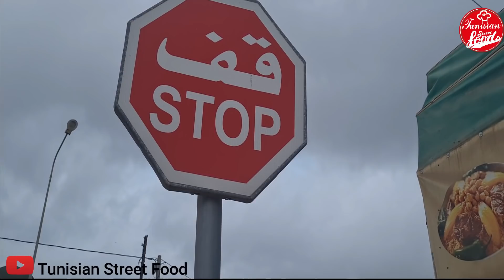🇹🇳🇹🇳رغم تاريخها الأسود الاّ أن الجميع يعشقها : شْمِنكَة الحاج الصّدّيق بالحجز المسبق وسر نجاح الطبخة